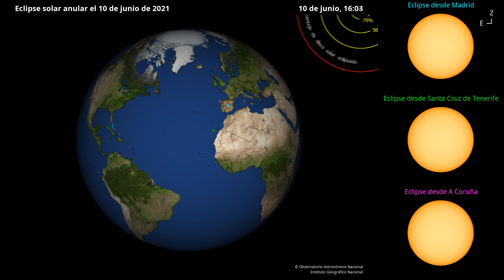EclipseParcialdeSol desde España y gran parte de Europa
El eclipse parcial será visible en el norte de Norteamérica, Europa y Asia. Se iniciará en el océano Atlántico, a una latitud de 23º, y terminará al sureste de Kumul, en la región autónoma de Sinkiang (China). La duración total del fenómeno será de 299 minutos (casi 5 horas).

La fase de anularidad del eclipse se iniciará al norte de Thunder Bay (Canadá), atravesará Canadá por las provincias de Ontario y Quebec, continuando por las islas de Baffin y Ellesmere, en el territorio autónomo de Nunavut; se adentrará en el norte de Groenlandia (Dinamarca), cruzará el Ártico y, por último, se internará en Rusia por el distrito federal del Lejano Oriente. El eclipse terminará al este de Seimchán (Rusia). La duración total de la totalidad será de 104 minutos (algo menos de 1 hora y tres cuartos).

El máximo del eclipse anular se dará a las 10h 42m TU (12h 42m hora oficial peninsular) a una latitud de 61º y una longitud de 67º oeste, en el canal Kenedy, entre la isla de Ellesmere y Groenlandia. La duración máxima de la totalidad será 3m 51s y la anchura de la sombra en ese instante de más de 500 km. En Attawapiskat (Canadá) la duración de la anularidad será de 3m 29s, en Pituffik (Dinamarca) de 3m 49s y en Seimchán (Rusia) de 2m 45s.

En España el eclipse se verá como parcial. Tendrá una magnitud de 0,2 en la costa noroeste (A Coruña), en torno a 0,1 en el interior y noreste de la península, y alrededor de 0,02 o algo mayor en el sureste, en las islas Baleares y en las islas Canarias. La magnitud es la fracción del diámetro solar ocultado por la Luna, y NO es lo mismo que la fracción de área ocultada. La fracción de área ocultada u oscurecimiento es algo menor que la magnitud, y su valor se proporciona para cada capital de provincia en la pestaña correspondiente.

En Madrid el eclipse se iniciará a las 11h 1m (hora oficial), el máximo se dará a las 11h 43m, momento en que la magnitud será de 0,12, y finalizará a las 12h 29m, siendo su duración total de 88 minutos (algo menos de una hora y media)